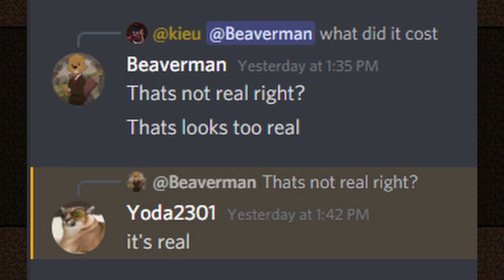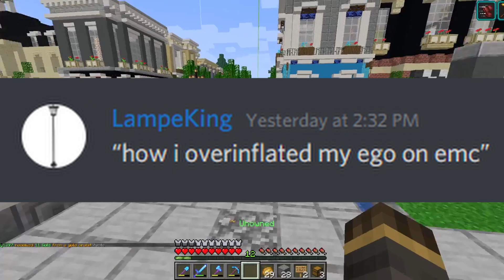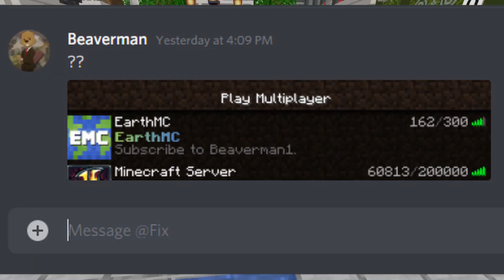How I Took Over EarthMC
✵This is a super epic video about how I took over earthmc. Thanks to Fix for doing this.